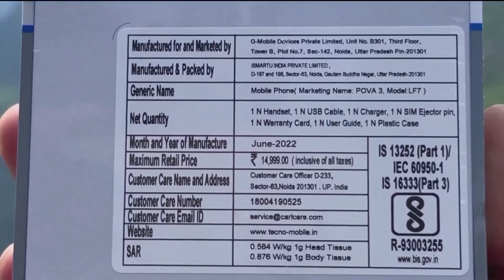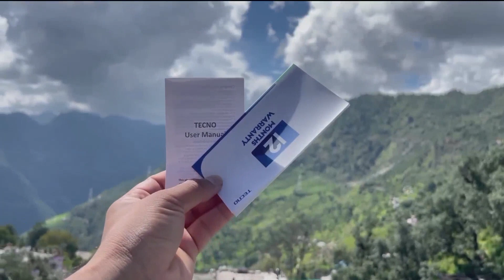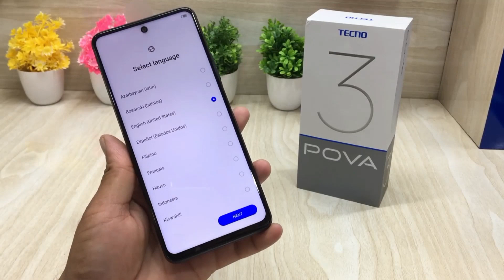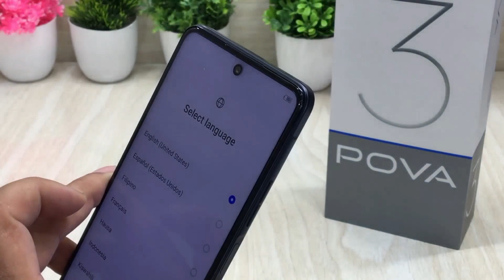Techno Pova 3 Electric Blue